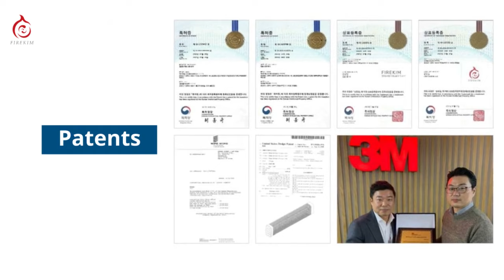Automatic Fire Extinguisher, eco-friendly fire agent with an ozone destruction index(ODP) of "0"